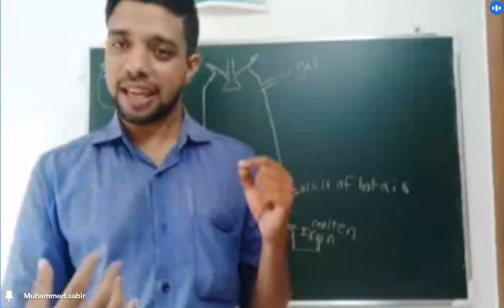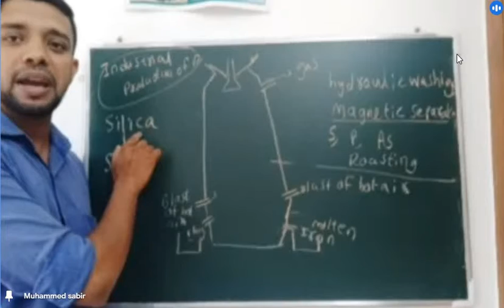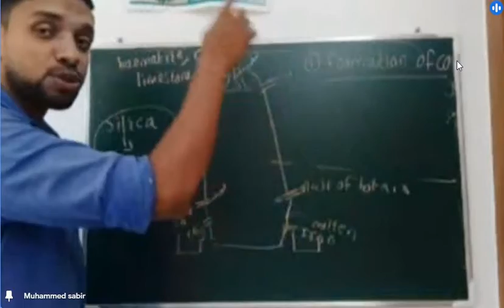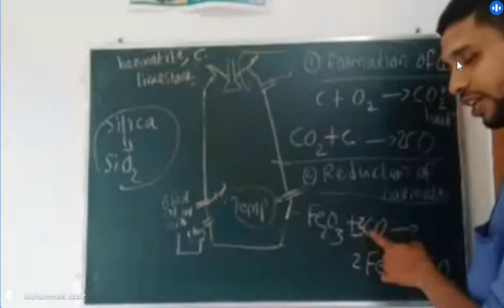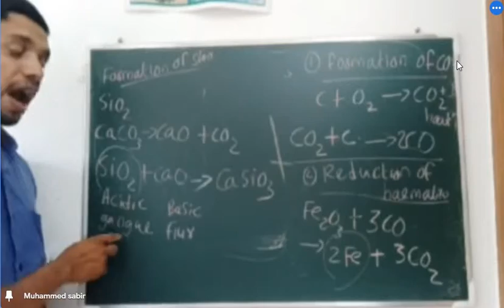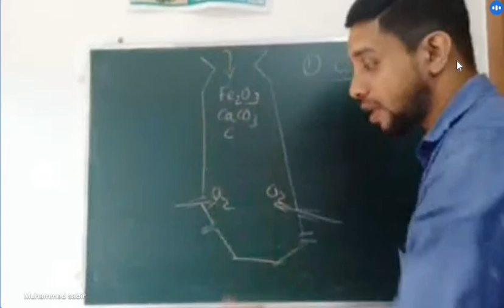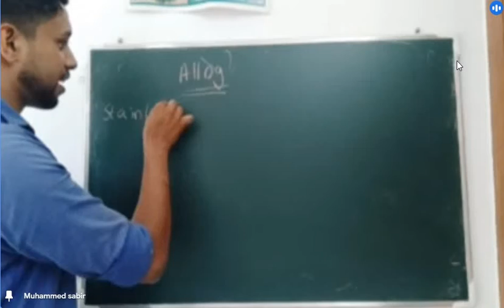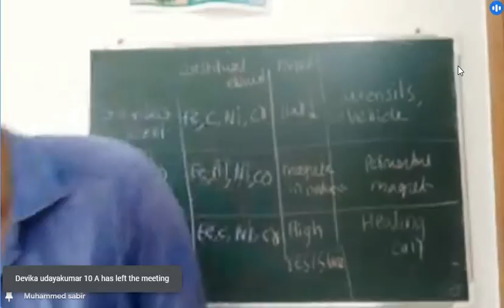SSLC Chemistry - Production of metal- Industrial Production of Iron